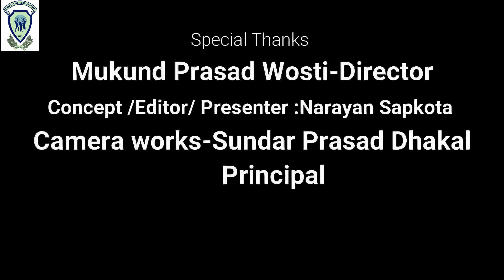पढ़ाउनेले पढ़ौ _भाग एक _मुकुन्द प्रसाद वस्ती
प्रस्तुतकर्ता -नारायण प्रसाद सापकोटा